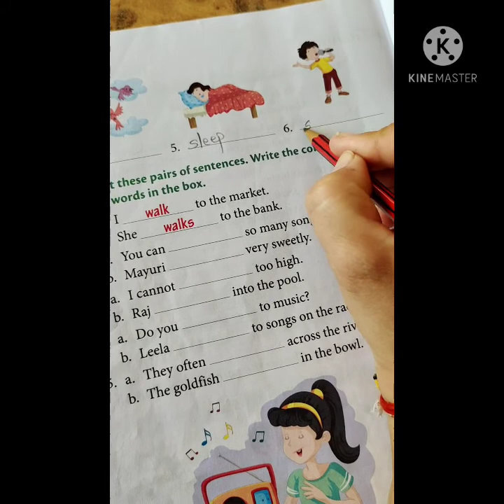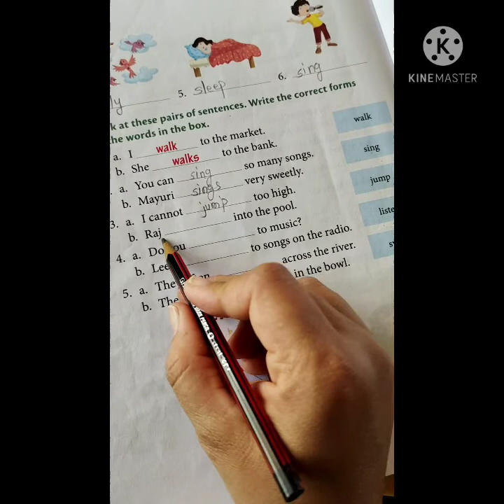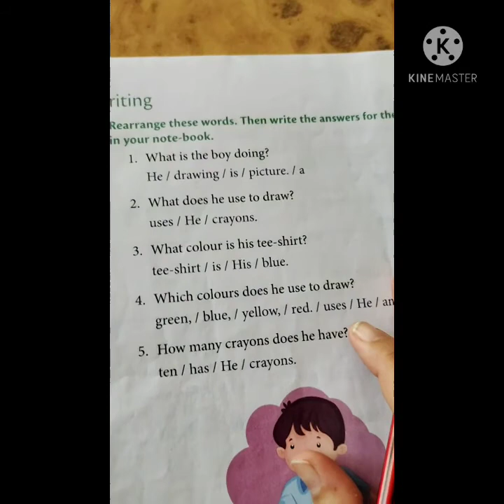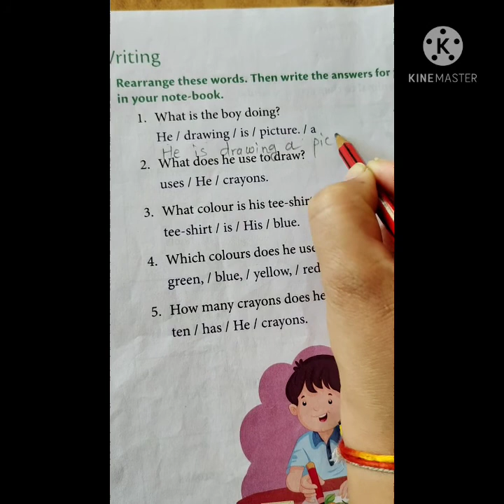Class 1 English L-10 Tale Of A Stick ( Answer the question and grammar)